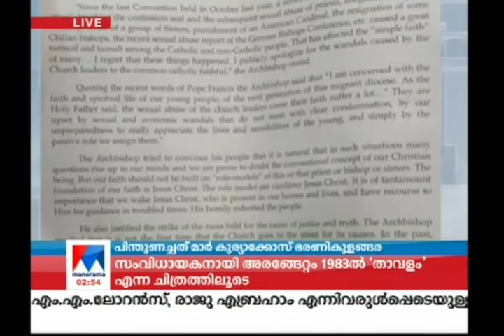വിശ്വാസികളോട് മാപ്പ്; കന്യാസ്ത്രീ സമരത്തെ പിന്തുണച്ച് ബിഷപ്പ് ​ | Faridabad Delhi Arch bishop